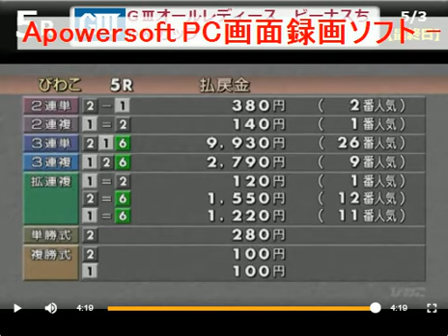島倉選手 びわこ Ｇ３ヴィーナスシリーズ最終日 5R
島倉都選手
初入賞3着
2017/05/03
びわこ　ヴィーナスシリーズ　最終日　5R